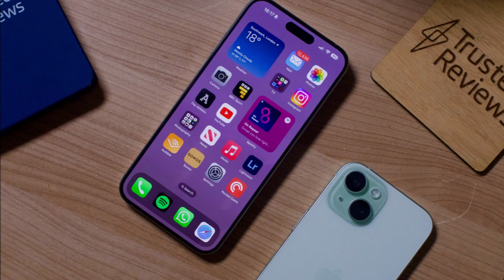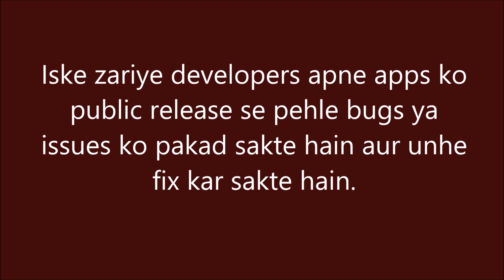TestFlight kya hai? Simple and quick explanation in Hindi